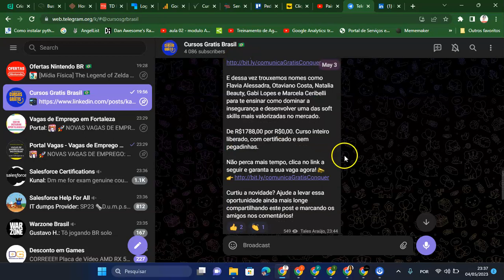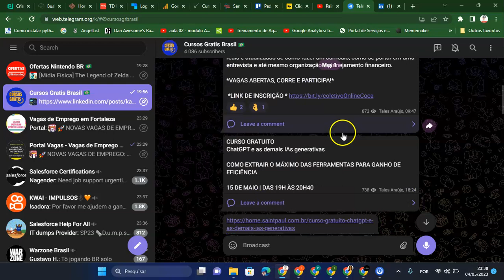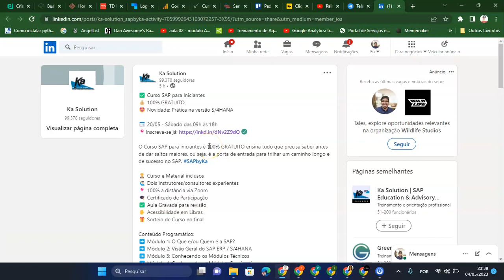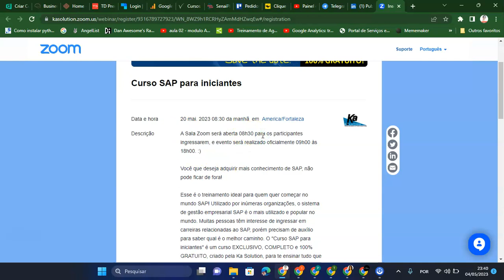CURSO DE SAP GRÁTIS E COM CERTIFICADO [TEMPO LIMITADO]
✅ Curso SAP para Iniciantes
💰 100% GRATUITO
🤩 Novidade: Prática na versão S/4HANA

📅 20/05 - Sábado das 09h às 18h

O Curso SAP para iniciantes é 100% GRATUITO ensina tudo que precisa saber antes de dar saltos maiores, ou seja, é a porta de entrada para trilhar um caminho longo e de sucesso no SAP.

🏆 Curso e Material inclusos
🙋🏻‍♂️ Dois instrutores/consultores experientes
📍 100% a distância via Zoom
🎓 Certificado de Participação
✅ Aula Gravada para revisão
✋ Acessibilidade em Libras
🎁 Sorteio de Curso no final

Conteúdo Programático:
➡️ Módulo 1: O Que e/ou Quem é a SAP?
➡️ Módulo 2: Visão Geral do SAP ERP / S/4HANA
➡️ Módulo 3: Conhecendo os Módulos Técnicos
➡️ Módulo 4: Conhecendo os Módulos Funcionais
➡️ Módulo 5: Princípios Básicos de Navegação no SAP S/4HANA
➡️ Módulo 6: Mercado de trabalho SAP

Marque seu amigo(a) que possa ter interesse. Se você participou das primeiras turmas, comente o que achou. Vamos compartilhar conhecimento!